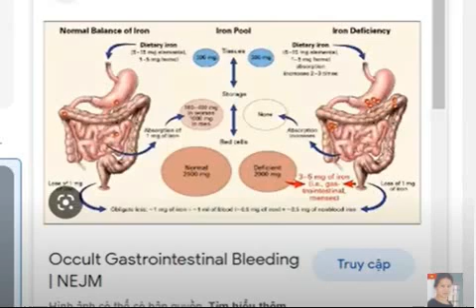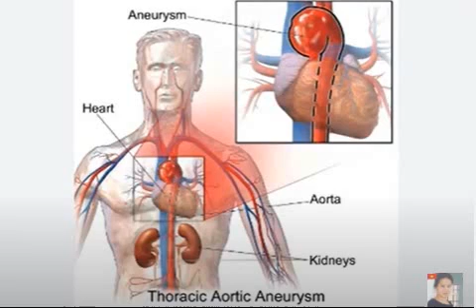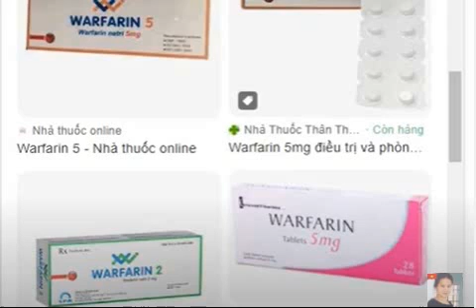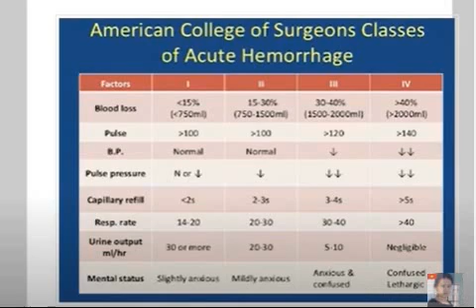🟢Bệnh học bách khoa🟢 chảy máu (mở phụ đề xem)